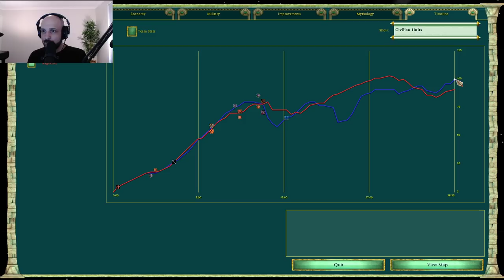How to self-analyze | Zeus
Couple of interesting video ideas for today... very experimental. This is a recorded game review request and normally I wouldn't post these but this one felt pretty educational.

Let me know if you like this style of video